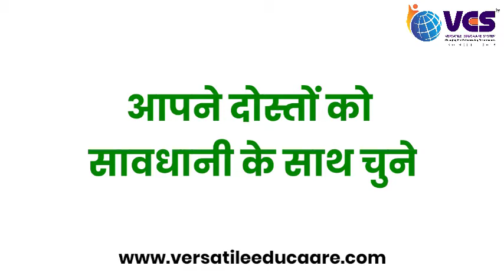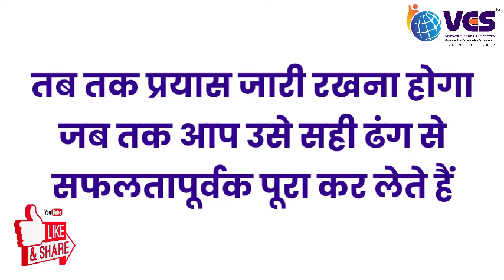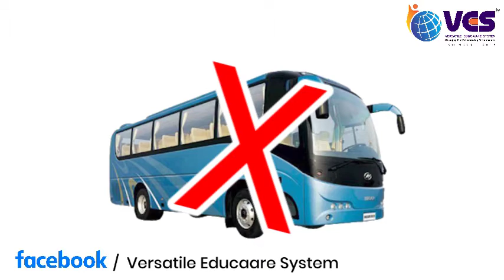३ ऐसी चीजें जो हर बीस वर्ष युवक की तकदीर बदल देंगी | Empowering Youth Minds